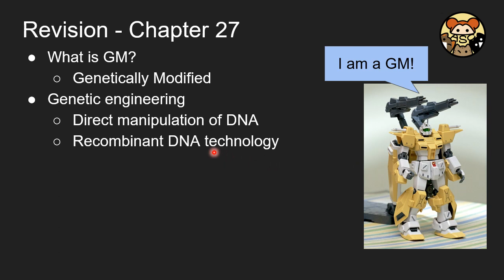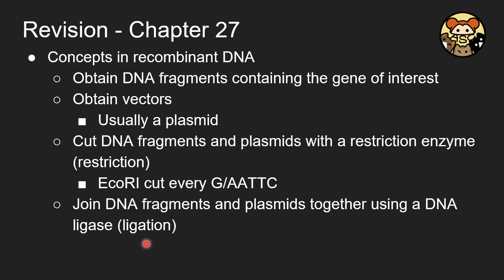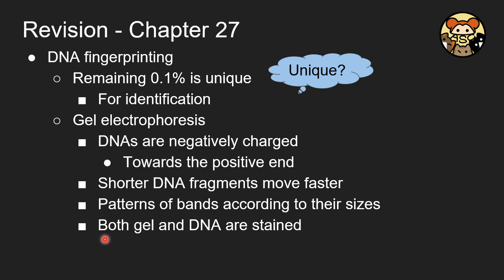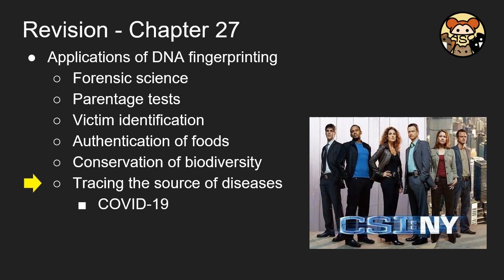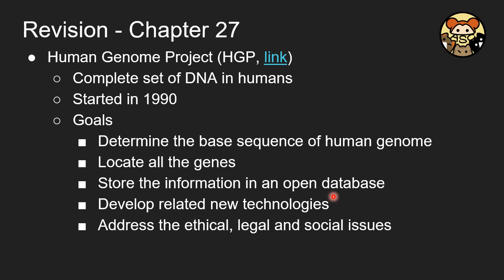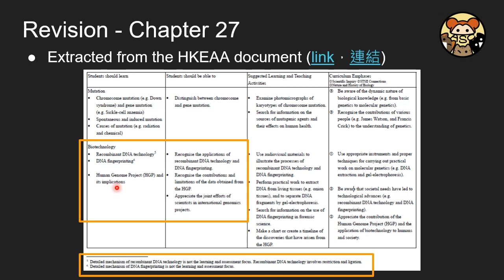［返學DSE］DSE生物科精讀短片 27（中文）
DSE 生物科 Ch27 溫習片（中文版）
參考書：新高中基礎生物學（第三版），牛津大學出版社